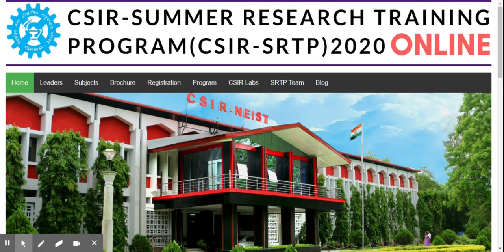CSIR SRTP 2020 |Selected in final list?😮 | Still have doubt? All answers are here! |QnA highlight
Important Guidelines!
Hey, guys! Here your solved Quires!
Don't worry have patience. No student will be excluded!

Q1 - [0:53]- I didn’t opt for a particular institute however my name is listed in the selection list of another institute.
Q2- [1:40]- I didn’t find my name in the institute-wise list, was I selected?
Q3- [2:26]- What if my name is in two NEIST Projects?
Q4- [3:07]- When will be the mentor list released?
Q5- [3:25]- Can I change my project as the project is not in my domain?
Q6- [3:55]- How will I know who is my mentor?
Q7- [4:04]- What is the basis of selection?
Q8- [4:48]- I got the project which is not in my research interest.
Q9- [5:33]- My name is in both NEIST and as well as CSIR Lab, which project should I choose?
Q10- [6:12]- Clarification of theory and lecture and how can I register?
Q11- [6:43]- When will other labs release their list?
Q12- [7:23]- My what’s app number is not added?
Q13- [7:55]- I sent my application via email and my name was not on both the list (provisional and final) but add to a what’s app group?
Q14- [8:48]- I applied for CSIR Lab but got selected in NEIST Lab List.
Q15- [9:55]- My name is in the provisional list but not on the final list.
Forward your earlier application to this id. If your name is not on the list.
Q17- [12:50]- Same as Q15.
Q18- [13:30]- Common names are there.
Q19- [14:06]- My selected lab is not on the list.
Q20- [14:33]- Is this an online lecture series?
Q21- [15:24]- I applied properly but there is no name in any Lab list.

Note: Before forwarding any mail make sure your name is not in any of the lists. Check all the CSIR Labs list and all the NEIST project list.